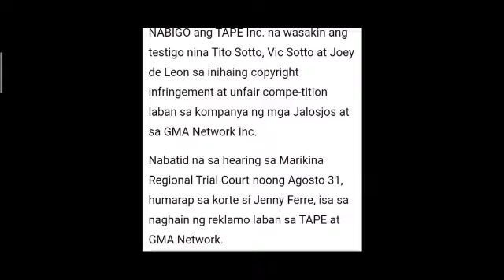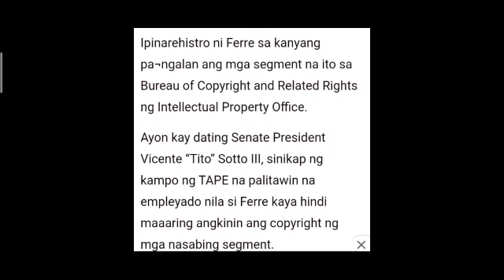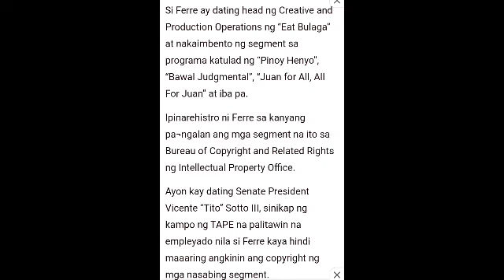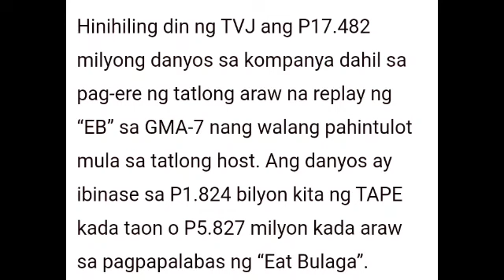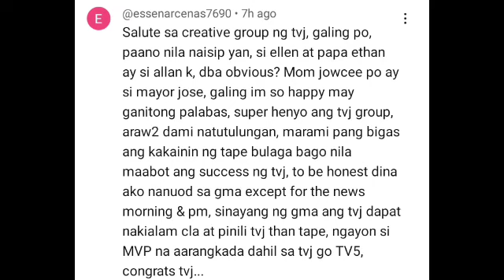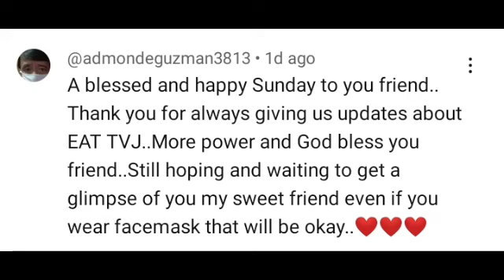GOODBYE YORME AT BUBOY GEDLI! IYAK! MGA JALOSJOS NAPAHIYA SA MARAMING TAO!